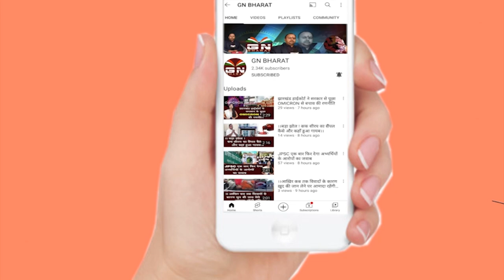सुदेश महतो पर भड़के सुप्रियो भट्टाचार्य, डुमरी उपचुनाव पर भी बोले बड़ी बात, सुनिए